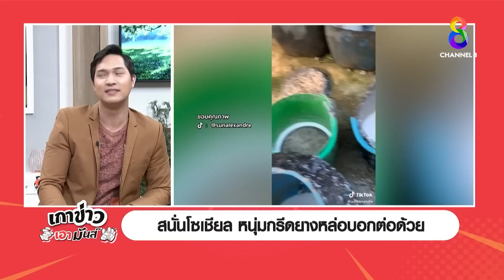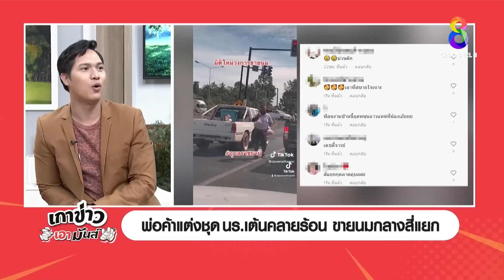หนุ่มหล่อบอกแพรรี่ | เกาข่าวเอามันส์ | ข่าวช่อง8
สนั่นโซเชียล หนุ่มกรีดยางหล่อบอกต่อด้วย